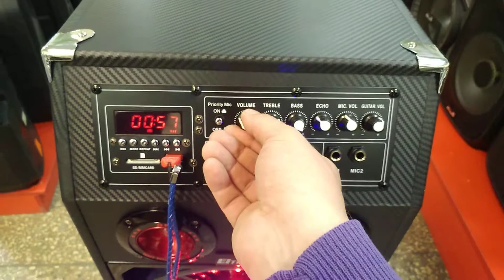Комбик Eltronic B120